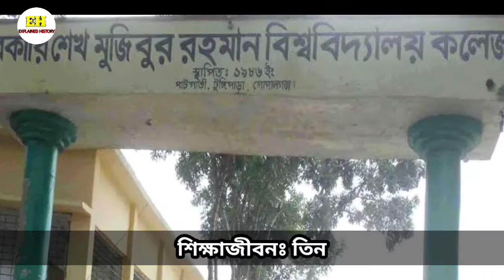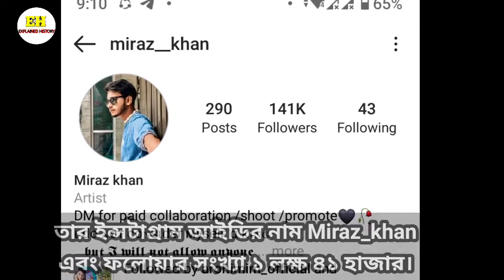মিরাজ খান লাইফস্টাইল।Miraz khan lifestyle